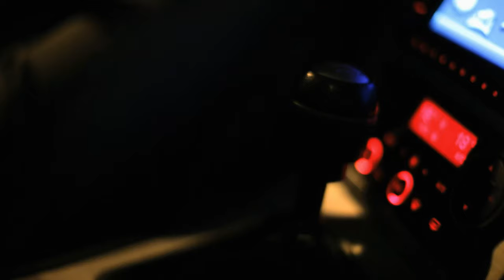Heartsick - Indigo (Official Music Video) *Warning Subjects discussed may trigger some viewers.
Verse 1
Did you lie about what you wanted?
Did you try to forget what happened?
Too many empty glasses new memories in flashes
Did you die or was I abandoned

Pre Chorus
No
I don't say what I mean
No
It won't help if you scream
No
And now I'm in your dreams
Yeah I'm in your dreams
Yeah I'm in your...
No
When it's time feed
No
They’re gonna let you bleed
No
It's not as bad as it seems

Chorus
Look Inside
What you’ll find
Is alive
And so real my friend
You survived
All their lies
And in time
This will heal again

Verse 2
Did you lie
Did you lie
Too many nights alone, this doesn’t feel like home

Pre Chorus
No

Bridge
Did you lie
Did you lie

Did you lie about who you are
Did you lie about leaving scars
Now it’s over, and I’m sober, so don’t come any closer

Breakdown
Beg
I’m gonna make you pay
Beg
Until you feel my pain
Beg
You’ll wish you couldn’t feel
The way I feel
The way I hurt
What you deserve
It’s what you’re worth

Beg
I’m gonna make you play
Beg
until it’s not a game
Beg

Directed by: Ron Stratton
Produced by: Alfonso Civile
Mixed, Recorded, and produced by: Josh Schroeder